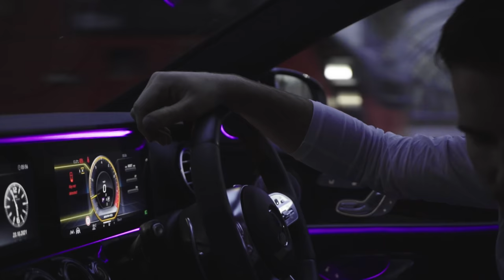Nisi - Shut the System (Official Video)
Listen and watch the latest music video from Nisi.

🎵 Produced by: 𝗦𝗘𝗠
🎵 Beat/Instrumental by: 𝗦𝗘𝗠
🎵 Lyrics by: 𝗡𝗜𝗦𝗜
🎥 Video by: 𝗖𝗔𝗠𝗘𝗥𝗔𝗠𝗔𝗡 𝗕𝗘𝗔𝗡